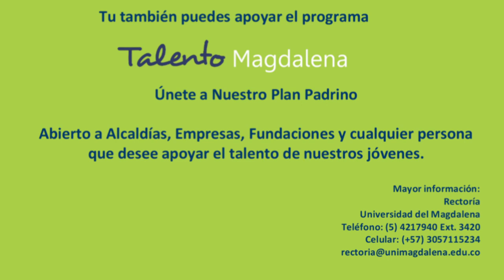El Banco, Magdalena